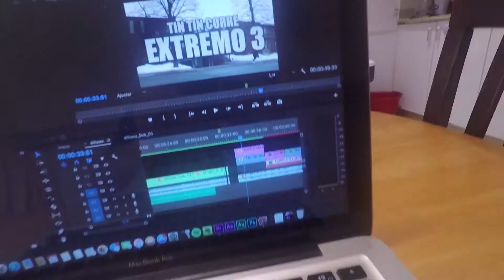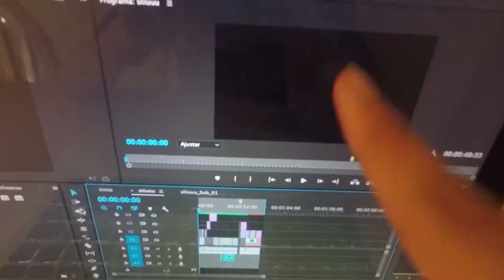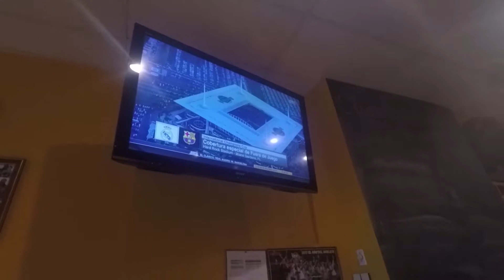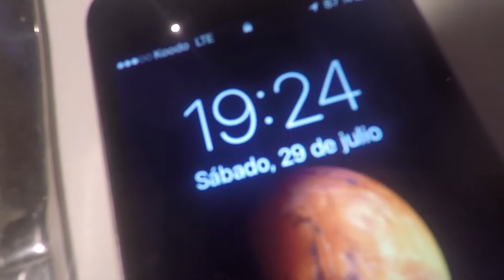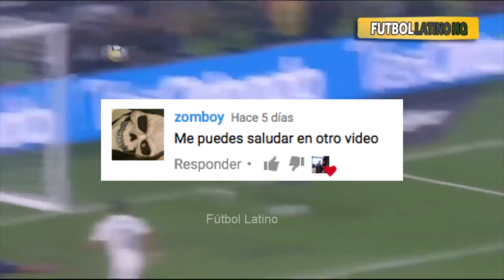SÁBADO DE FÚTBOL (vlog)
¡Muchas gracias por haber visto el video! ¡Espero les haya gustado!
¡Estas son mis redes por si quieren estar al pendiente de todo (Facebook), mis excelentes historias con canciones sads (Snapchat) Y detrás de cámaras (Instagram)!

De antemano gracias, y un saludo, bro.